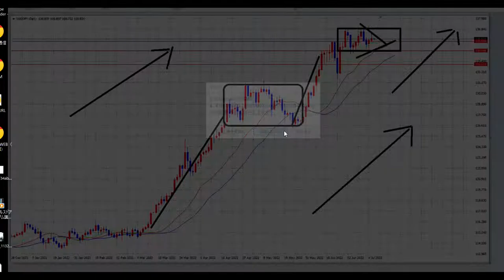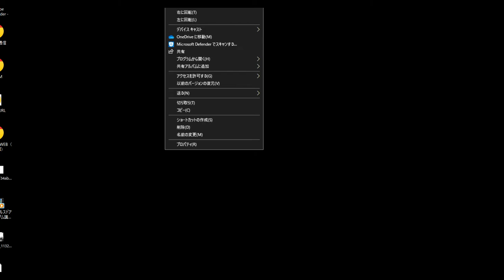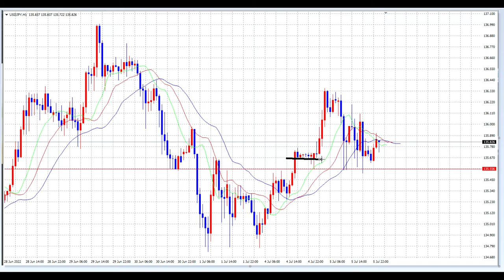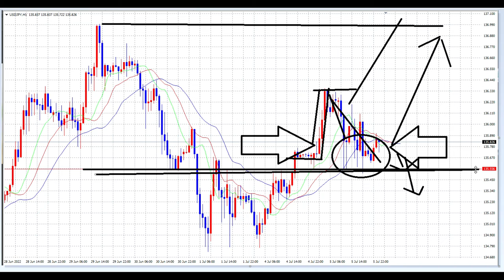【FX】リスクリワード良好！